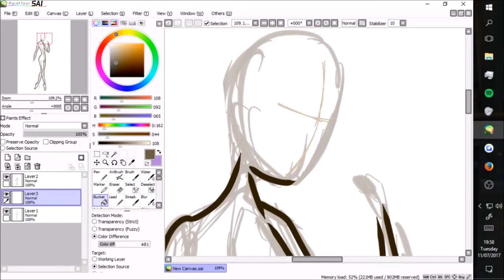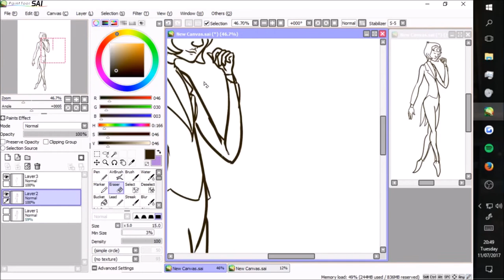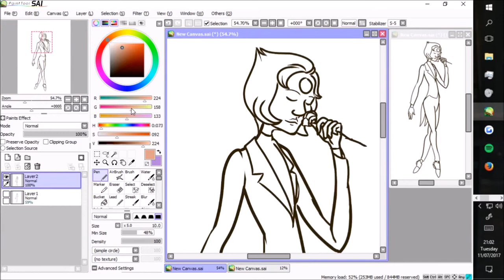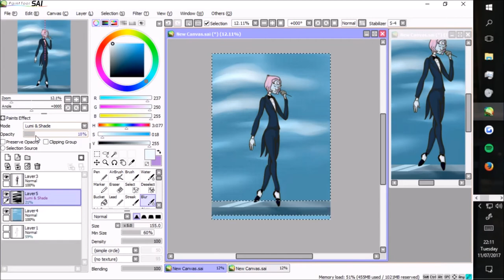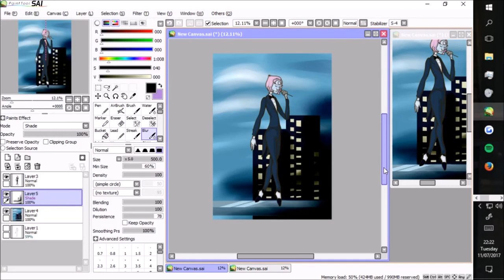Steven Universe Speedpaint - Empire City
The song in this scene is my favourite in the whole show ;; so good